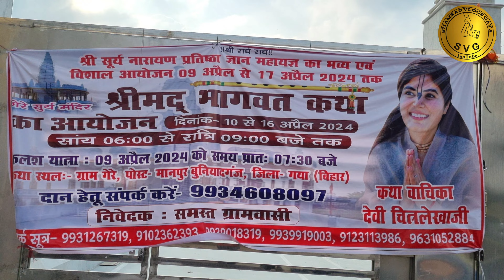Gere Surya Mandir || बिहार का भव्य सूर्य मंदिर हमारे Gaya ji में 9 April से होगा कार्यक्रम || Manpur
Gere Surya Mandir || बिहार का भव्य सूर्य मंदिर हमारे Gaya ji में 9 April से होगा कार्यक्रम || Manpur | Step into success

गया में निर्माण हुआ भव्य खूबसूरत विशाल सूर्यमंदिर जो की गया के मानपुर गेरे में है इस मंदिर की खासियत है कि तालाब के बीचो बीच मंदिर विशाल मंदिर विराजमान होगा और चारों तरफ से पूल का रूप दिया जा रहा है यहां 9 अप्रैल से 17 अप्रैल तक यज्ञ का आरंभ होने वाला है और यहां पर आ रहे हैं कथा वाचक भारत के जाने माने कथा वाचक चित्रलेखा जी

बिहार के गया में बिहार का भव्य सूर्य मंदिर बनकर हुआ तैयार | गया के मानपुर मैं मैं 9 अप्रैल से 17 अप्रैल तक है भव्य कार्यक्रम ।

Add :- Surya Mandir Gere, Manpur

Videos

I am content creator, vlogger from Gaya, india. I upload daily vlogs in Hindi on my YouTube channel. I love to my share my travel and lifestyle video's,

Gaya Bihar (india)

surya mandir gaya
stepintsuccessvlog
manpur surya mandir
devi chitralekha ji
gaya ji
gaya ka surya mandir
gere ka surya mandir
Shamsad vlogs Gaya
Manpur gere surya mandir
gaya gere
gere manpur
सूर्य मंदिर गया
gere mandir ka video
surya mandir gere ka video
surya mandir gere manpur ka video
surya mandir gere vlog
surya mandir manpur
 surya mandir Gere kaha
 par bana hai
 surya mandir manpur Gaya
 gaya me bankar tyar hua surya mandir
surya mandir ka nirman hua pura Gere surya mandir